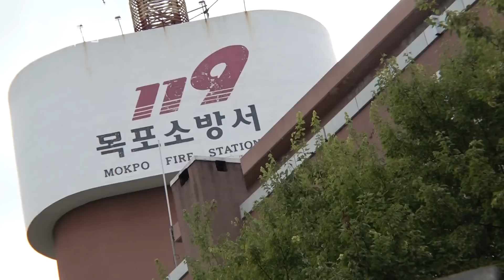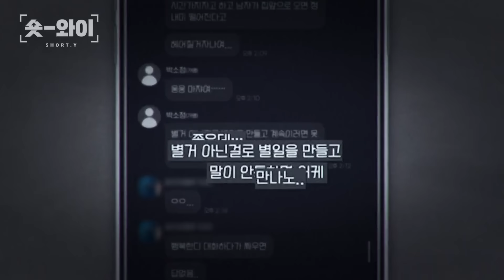[Y 653회 요약] 1시간 40분의 미스터리, 목포 해경 연인 살인 사건 | 숏와이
1시간 40분의 미스터리, 살인자는 왜 범행 장소를 떠나지 않았나?